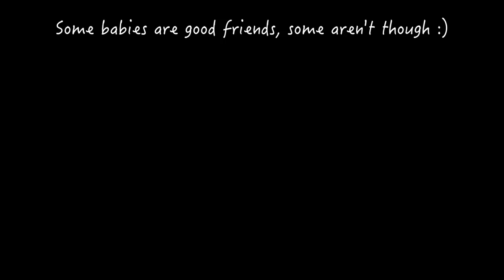Two fluffy babies on a cold day - milk please !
Nothing cuter than two fluffy babies cuddling each other on a cold day !